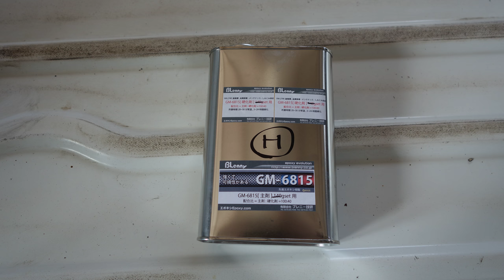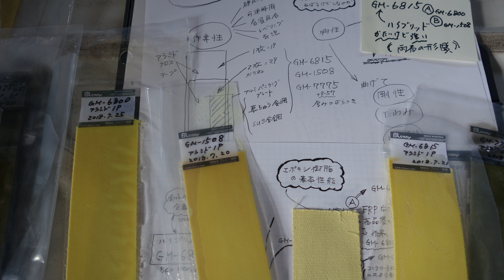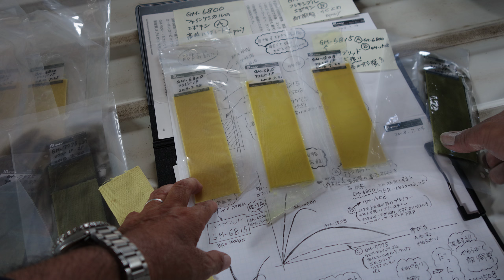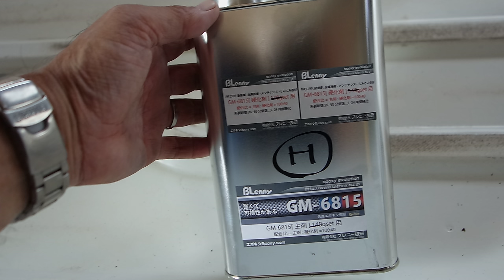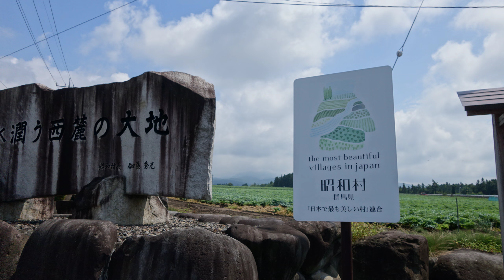23BL軽トラ,軽トラックの錆止め,穴あき,FRP補強修理!!GM-6815で防錆,防食,泥,水分,融雪剤,肥料などからレストア再生!!車検-塗装して軽トラの復活!!621f1s 5th coolF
23BL 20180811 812 RX100two GM 6815 621f1s 2s 1th cool F

23BL軽トラ,軽トラックの錆止め,穴あき,FRP補強修理!!GM-6815で防錆,防食,泥,水分,融雪剤,肥料などからレストア再生!!車検-塗装して軽トラの復活!!621f1s 5th coolF

GM-5520,GM-8300へのカスタム自作epoxy製作含め・・GM-6815で目的-作業性に合わせてハイブリッド!!

16BLどんな感じ??!!ロポコン,軽トラ,耐衝撃,高強度のFRPは??エポキシ樹脂の接着強さ,剛性,柔軟性,耐久性,耐熱,耐薬や作業性能は構造物をはじめ影響が小さくはない!!

13BLアラミドFRPの強度は??GM-6815で積層どう??真鍮金網,SUS,アルミ金属インサートのアラミドFRPたたいて衝撃,曲げ強さは??!!

9BL新車の軽トラ?サビ穴,鈑金錆び,車検まで修理,全塗装して!!軽トラックのカスタム,ボディーワーク,ステップサイド,ピックアップトラック改造が早くやりたい!!アラミドFRP見てよ!!2th

はてなブログ特集サイト2018年7月12日BlennyMOV-131 軽トラ さび止め 改修 整備 仕上げ 車検まで GM-1508 GM-6815

1
BlennyMOV-117 えっ!!ハイブリッド2種類を混ぜて!! パテに液液を添加して!! GM-1508とGM-2100で GM-8300とGM-1508で GM-6800とGM-1508で

2
BlennyMOV-86　[殆どTBR GM-6815]FRP CFRP 叩いて 端切れFRP ハンマーで壊して 破損しない 割れない 強靭 強いFRP 衝撃 ハイブリッド 2種類の材料 かけ合わせ

3
BlennyMOV-44　[再生リスト-TBR-FRP]　4 強いFRP 接着 TBR CFRP 壊れないFRP ジャンプ スキー板 エアリアル 割れないFRP

4
BlennyMOV-95　講習会 FRP CFRP 樹脂材料 用途 レース 大会 競技 GM-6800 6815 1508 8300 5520 カーボン ガラスクロス

5
BlennyMOV-97　2016年5月29日9年過ぎ ガソリンタンク 燃料タンク 漏れ止め GM-1508 溶接 修理 補修 メンテナンス 耐久 溶けない コーティング 耐ガソリン

6
BlennyMOV-94　温度管理 アニール キュア 温調 熱風循環式乾燥易 養生 発泡スチロール 発泡体 断熱 安価 炉 ブース 自作 簡単 軽量 組み立て 温風 加熱 温める 段ボール箱 電気コタツ 電源 赤外線電球 ホットプレート

7
BlennyMOV-23　ハイブリッド 混合 混ぜ合わせる 和える 種類の違う 良いとこ取り GM-8300+GM-1508=錆止め+ペースト GM-8300+GM-5520=耐衝撃+ペースト GM-6800+GM-1508=FRP剛性+耐衝撃

8
BlennyMOV-34　1 GM-6815 FRP CFRP 自作 ワンオフ オールドカー 軽自動車 カネライト

9
BlennyMOV-118 どぅ!!??エポキシはプロだよねぇ!! 金属用の強力接着剤 アルミから非鉄 鉄から無機 異種間接着 構造用接着剤 冷熱ショック ハクリ 強い GM-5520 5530 耐衝撃

導電ペーストの自作・DIY・・・お遊びに夢中!!--ホントに通電してしまう!!